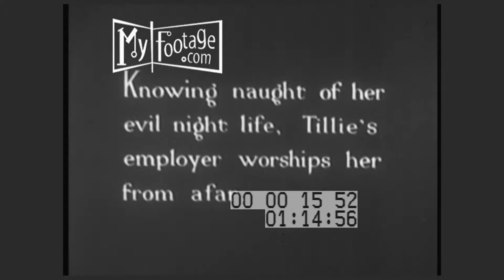"Tillie The Poor Working Girl" (1900s)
Time: 1900s,

Setting: Hollywood,

People: Mack Sennett, Arthur Johnson,

Objects:

Subjects: silent film, silent film stars, early films, comedy, Tillie The Poor working Girl,